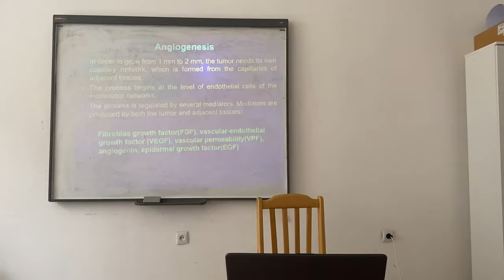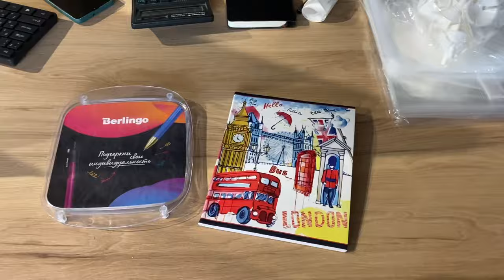First week in Yerevan,Armenia 🇦🇲 | Indian Medical Student | foreigners singing HARE KRISHNA😍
Love you all keep watching and don’t forget to
Ok byeeeeeee guyzzz!!